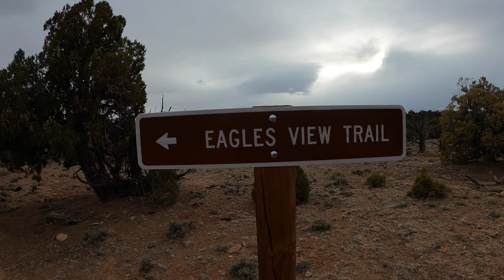Escalante Petrified Forest [4K] 3-22-21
Escalante Petrified Forest State Park features colorful deposits of mineralized wood.

Link to Google Map of all our hikes: [Open link in New Tab]